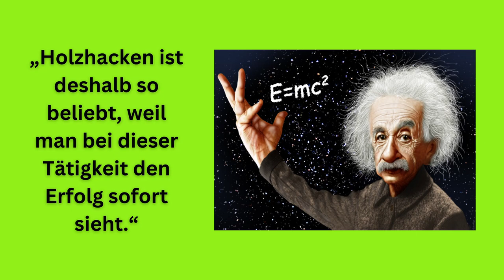ALBERT EINSTEIN über den Sinn des Lebens | Zitate zum Nachdenken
Albert Einstein, wohl einer der bekanntesten Wissenschaftler der Neuzeit.
Seine Forschungen zur Struktur von Materie, Raum und Zeit sowie zum Wesen der Gravitation, veränderten maßgeblich das newtonsche Weltbild.

Der in Ulm geborene theoretischen Physiker,
größter wiedererkennungswert wohl seine zerzausten Haare,
dachte auch viel über die Welt und deren Menschen nach.
Was du anhand seiner Zitate in diesem Video sicher merken wirst.

Wir wünschen dir viel Spaß und Freude mit Albert Einstein´s Zitaten ❤